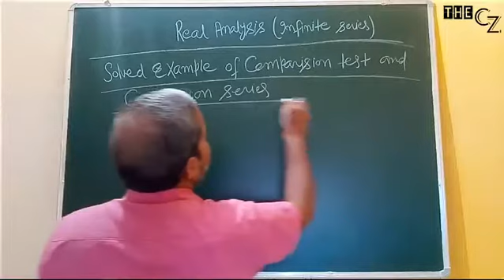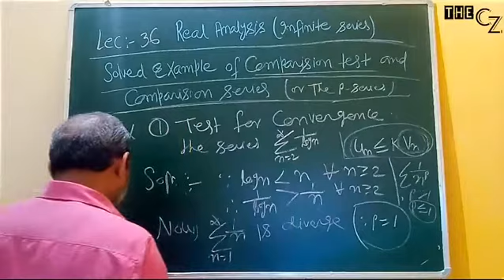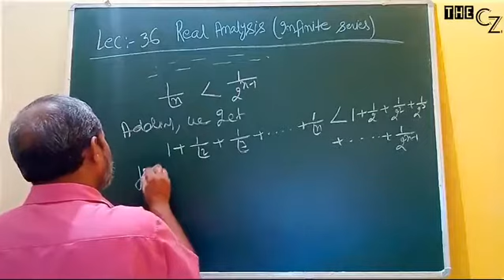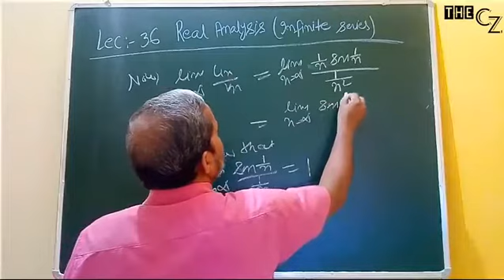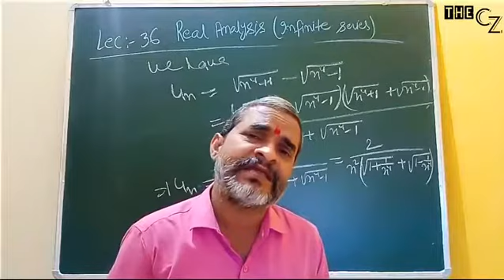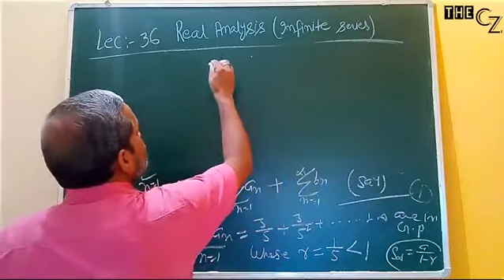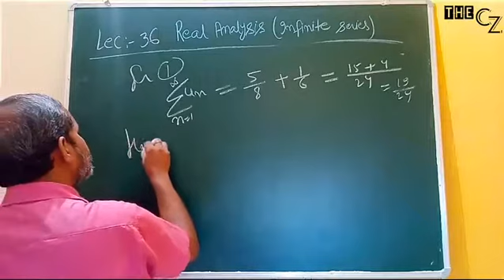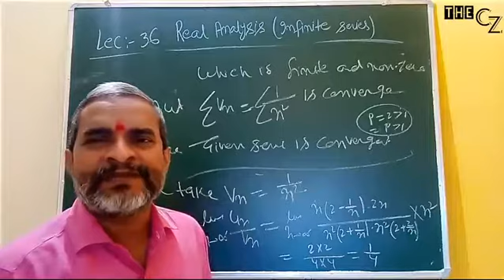MOST IMPORTANT SOLVED EXAMPLES ON COMPARISON TEST & IT'S SERIES || INFINITE SERIES || JITENDRA SIR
Most important solved examples on Comparison test & it's series || Infinite series || Real analysis || Jitendra sir.